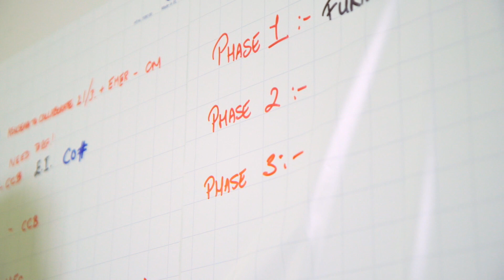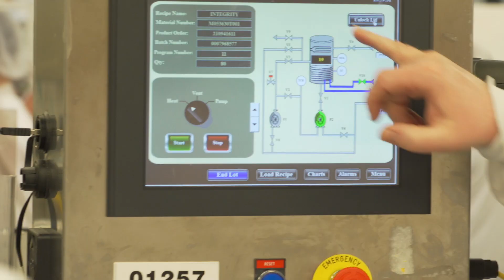Engineering in Galway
Come home to Galway and grow your R&D career with Medtronic.  Casual workplace. Serious work.